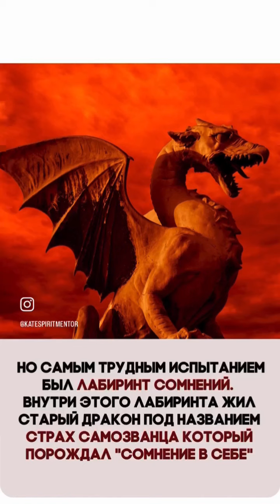СКАЗКА О МЕНТОРЕ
Меня зовут Кейт Спирит, и на этом канале я делюсь своим путём трансформации — от учителя йоги до Ментора по личному бренду. Я прошла через 7 кризисов и обрела свободу в 7 сферах жизни, создав уникальную профессию, которая помогает людям достичь целостности и свободы — географической, финансовой и личной.
Здесь вы найдёте практики, курсы, коучинг и мои инсайты по развитию личного бренда, а также способы увеличить доход через создание образовательного продукта.
💬 Присоединяйтесь к моей группе в Telegram «Группа разборов Кейт Спирит», где мы прорабатываем страхи и трансформируем ограничивающие убеждения.
❓ Пишите свои вопросы и комментарии под видео — я буду записывать контент, основанный на ваших запросах!
🎁 Хотите получить подарочный разбор? Запишитесь через Telegram!